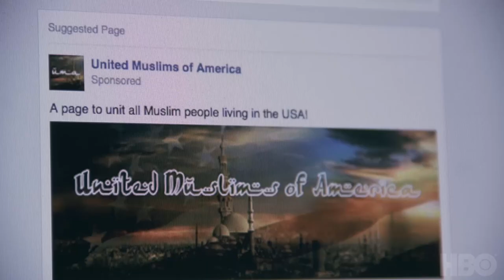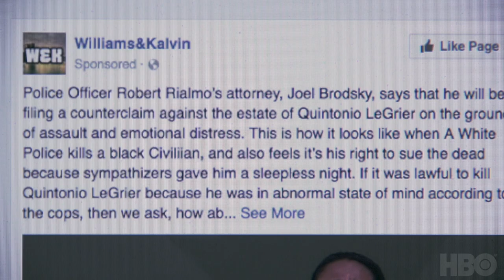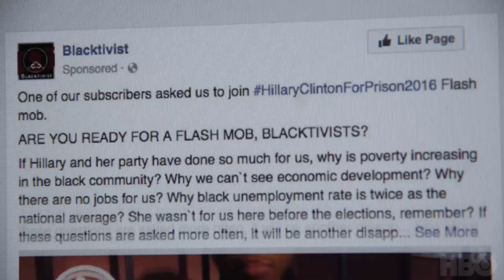The Perfect Weapon (2020): Internet Research Agency (Clip) | HBO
A friction point to manipulate people on both sides.
The Perfect Weapon premieres Oct 16 on HBO Max.